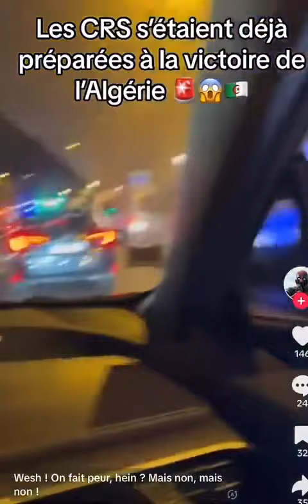Les champs Élysée remercient la Mauritanie et les français félicitent les mauritaniens 😅